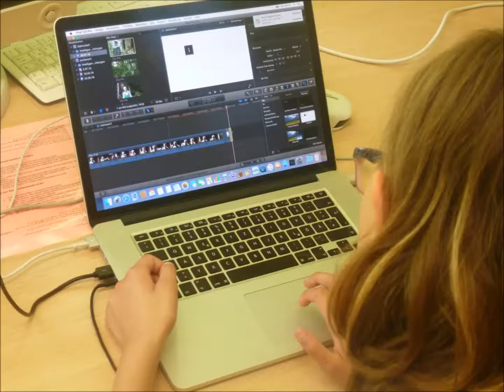Kreativwoche 2016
Die Kreativwoche 2016 stand unter dem Motto "Grün, ja grün ist alles, was ich hab!" Dieser Film zeigt die Aktivitäten während der Kreativwoche 2016.